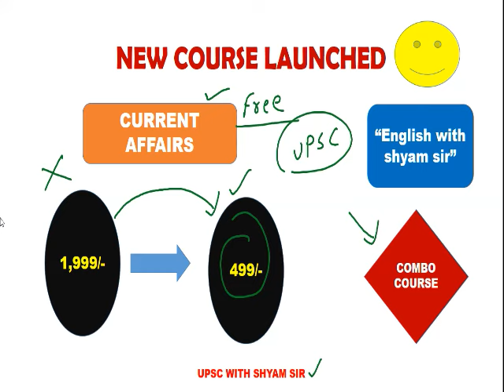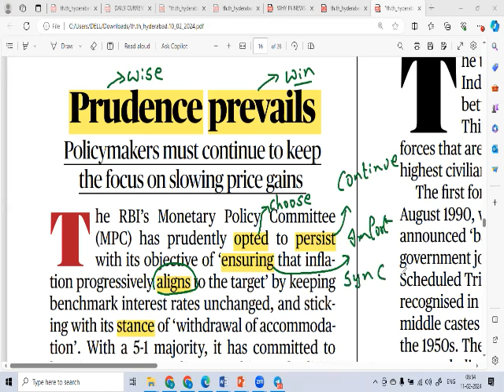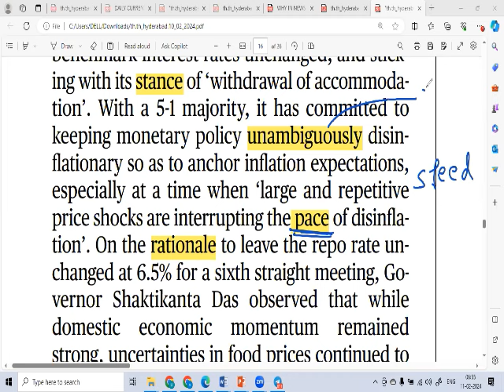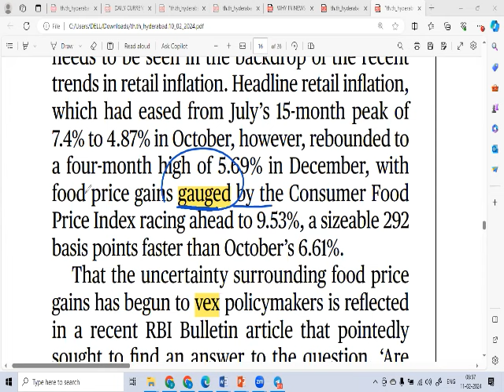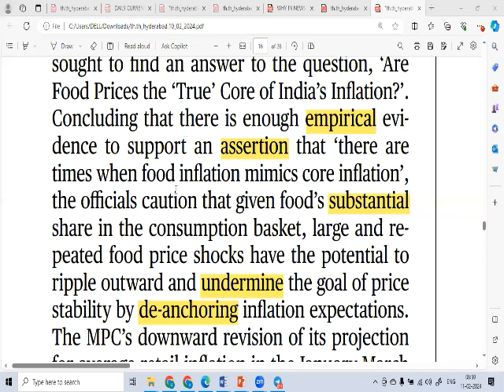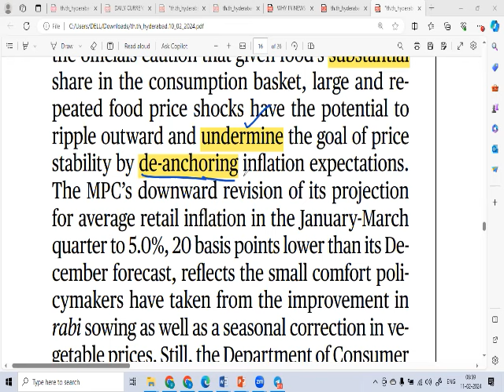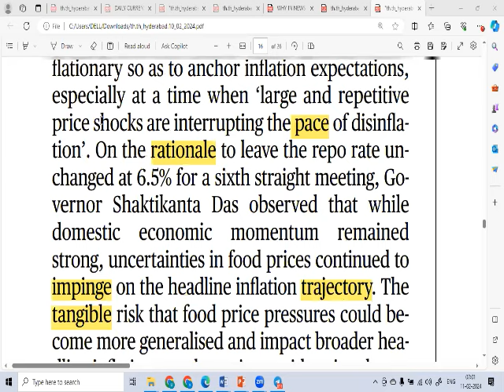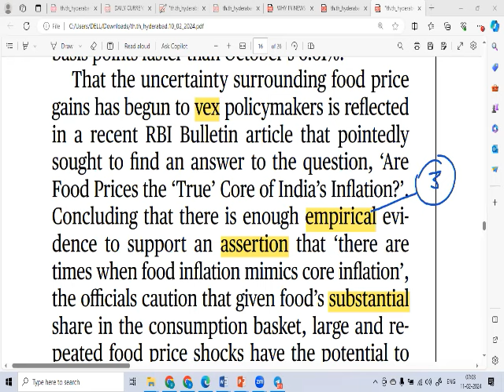SHYAM SIR's VOCABULARY- Hindu paper